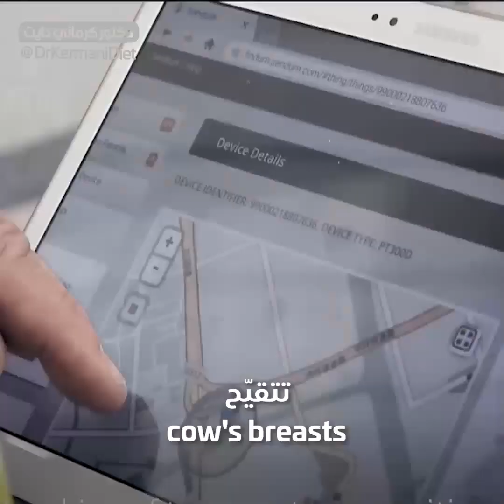لا تشرب الحليب - الدكتور محمد الكرماني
لا تشرب الحليب !!!  لماذا؟؟